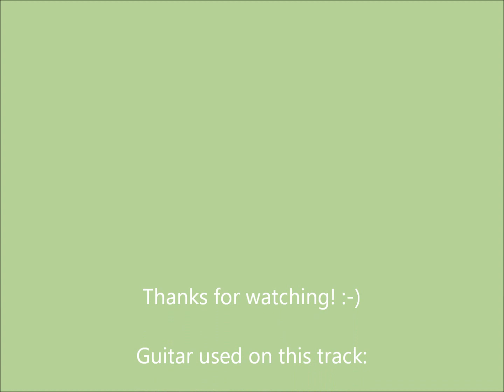Once (The Hurricane Rollers), played by Norman / Indorock